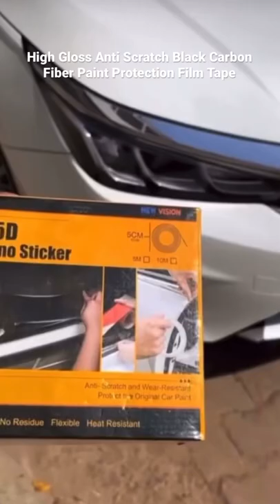High Gloss Anti Scratch Black Carbon Fiber Paint Protection Film Tape PPF for Car Protection